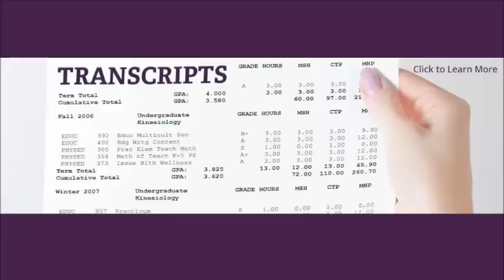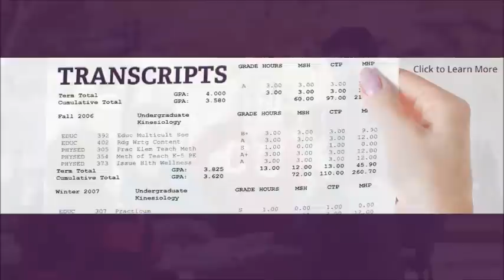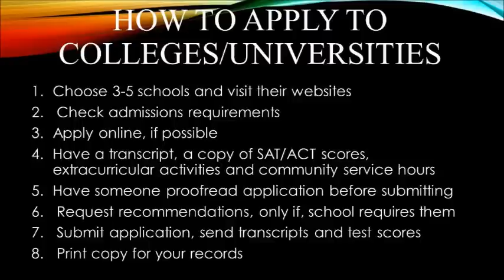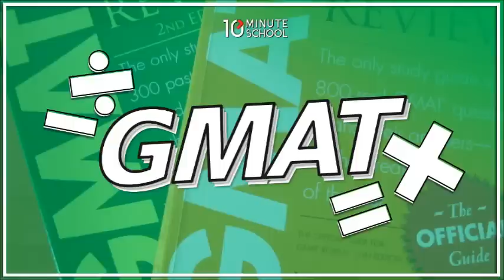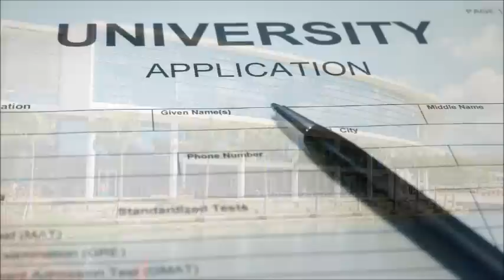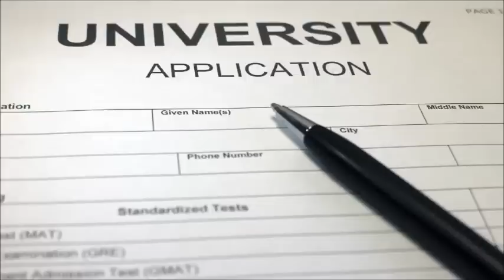كيفية التقديم على الدراسة في الجامعات الأمريكية